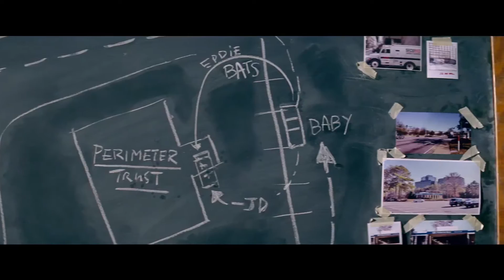Baby Driver: Alta Velocidade - (Trailer legendado em português PT)